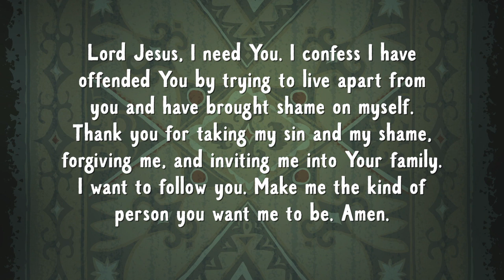Restored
We're meant to be part of God's family, living with dignity and purpose. But rebellion plagues humanity and separates us from God. This film explores how we can be restored with honor and welcomed back into a relationship with the Creator.

1 What do you think a perfect world would look like?
2 Have you ever been separated from someone, or something that you loved?
3 What do people do to fill the void in their lives?